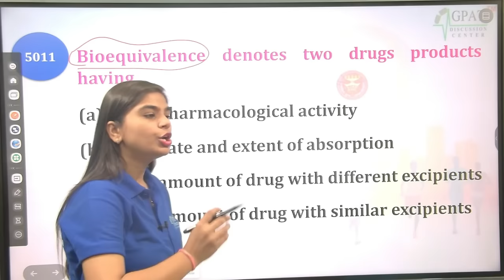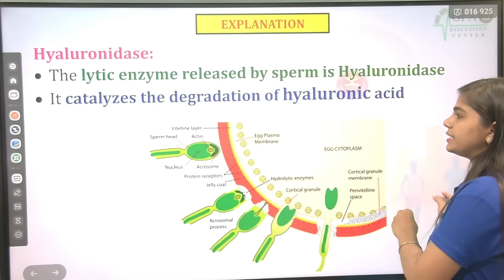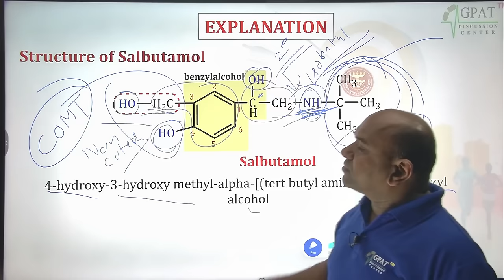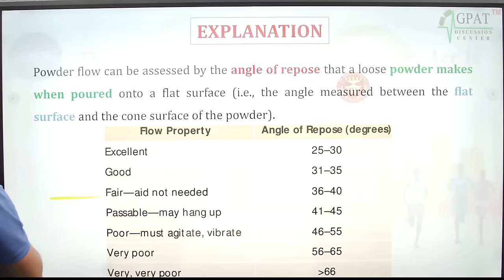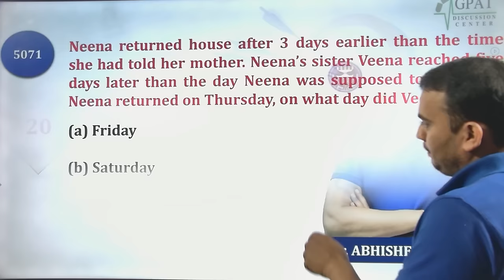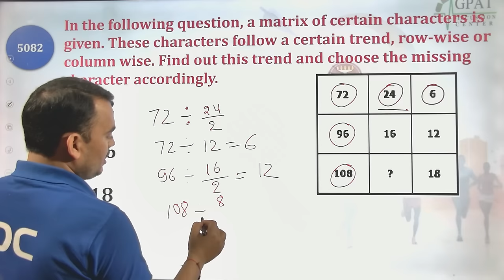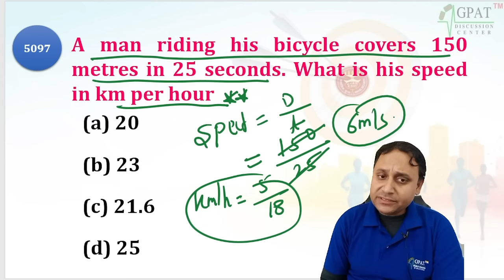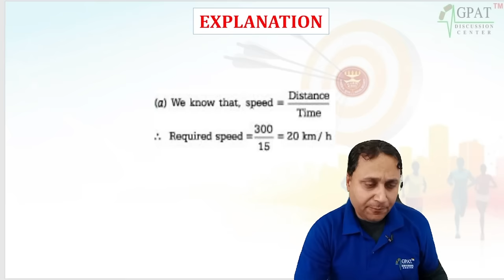IMPORTANT MODEL PAPER-10 FOR ESIC PHARMACIST EXAM- MODEL PAPER- 10 (5011-5109)ACCORDING TO ESIC EXAM